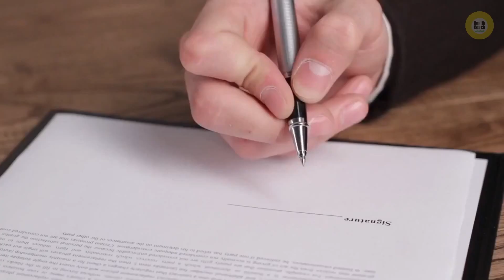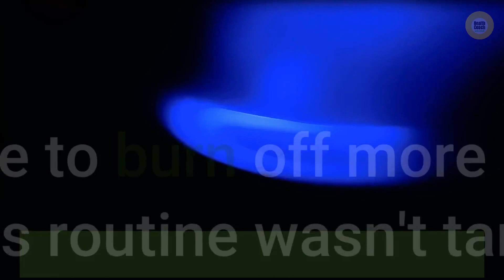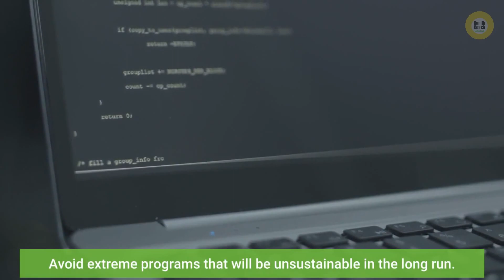Don't Get Caught Up In Fad Diets | Fad Diets Make You Gain Weight?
You are tired of the jokes, and the odd looks people give you. It is embarrassing and you need to address your weight as soon as possible. Read this article and you will find some of the best weight loss tips that exist for somebody living in this day and age. You may be tempted, when trying to lose weight, to cut fat out entirely. But it's important to remember that fat has a high satiety value in foods, so a little will go a long way.

Case in point: baked potato chips may have no fat, but because of that, They don't trigger your satiety level as quickly as regular or even the "fat-free" Olestra chips do. So, you're tempted to eat the whole bag. Better, for example, to eat a small amount of high-quality, high-fat food - Let's say, a small high-end dark chocolate bar - than to gorge on large quantities of low- or non-fat foods...